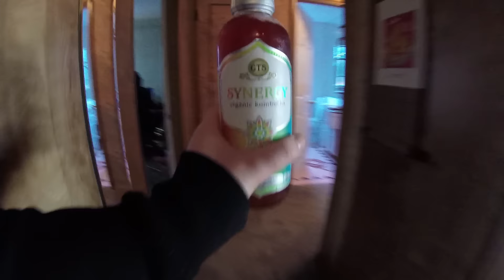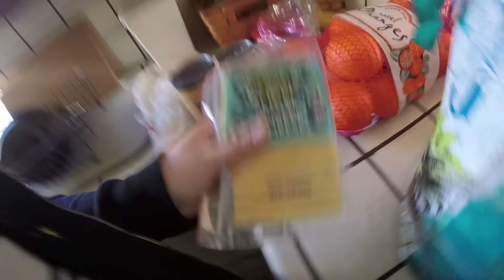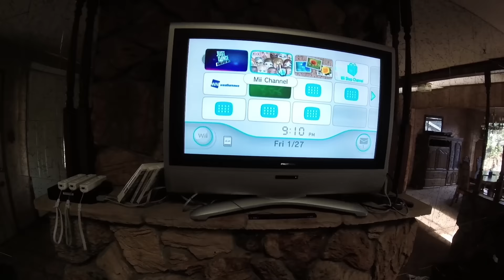THIS COULD BE BAD...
A party & major plumbing problems.

✈✈✈✈✈✈Stalk Me✈✈✈✈✈✈

✈✈✈✈✈✈Recommendations✈✈✈✈✈✈

2 Free Audiobooks

GoPro Car Mount

GoPro Dog Harness